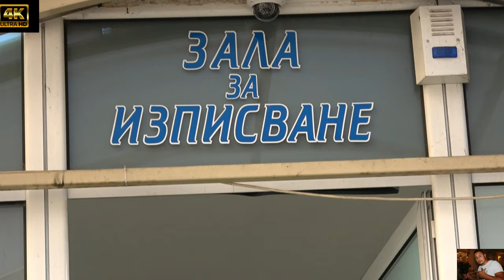Исписването На Принц Ванио (Студио Киро 0886368146)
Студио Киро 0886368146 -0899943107